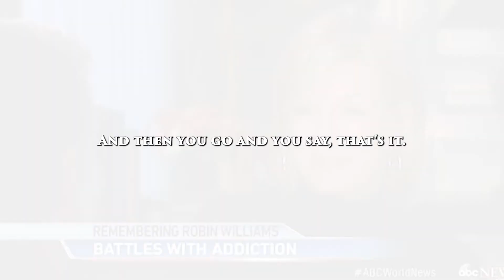Robin Williams' creativity and comical antics made him one of the most beloved comedians around.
Robin Williams was also an important part of the culture as his work through his charity efforts helped people get through their everyday problems.

Leaves behind an unforgettable legacy in which he combined his acting talents with a uniquely comedic and insightful personality to create an unforgettable legacy.

* "If you want to change the world, you must be your very best in the darkest moments."

* Robert Downey Jr. has struggled with drug addiction and emerged to become one of Hollywood's actors.

* "Our mission is to impact as many lives as possible, but it starts with just one just one " Rihanna

⋆ “Remember that just because you hit bottom… doesn’t mean you have to stay there” | Robert Downey Jr

* Meet MrBeast, the 22 year old YouTube star known for giving away millions of dollars to strangers